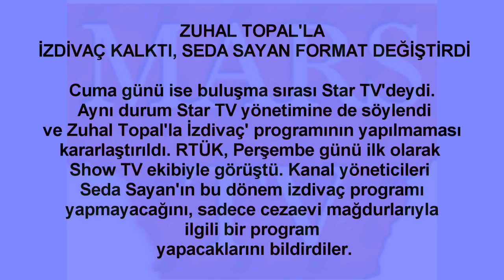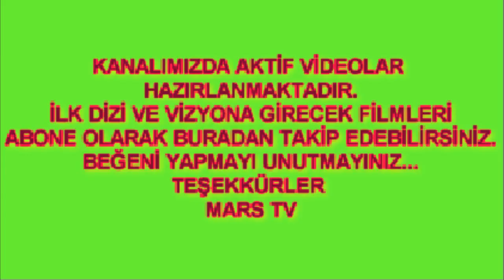Esra Erol'dan Şok Karar !İşte Detaylar